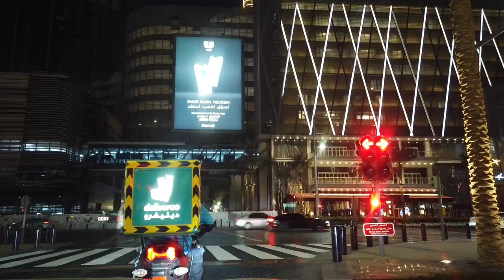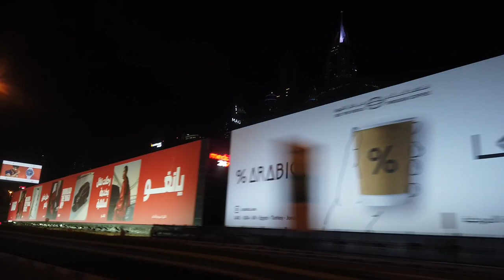DUBAI City At Night 2022// Downtown//Burj khalifa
Dubai Nightlife, You'll Love This
On this Video I'm going to take you through a cool Nightlife in Dubai.
Dubai is not what you think about it.

If you wish to support my travels;